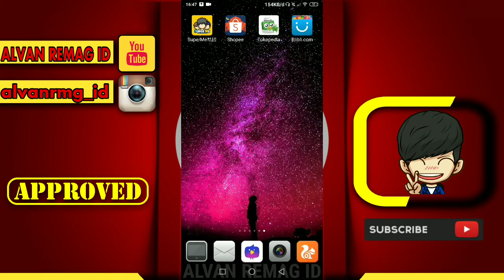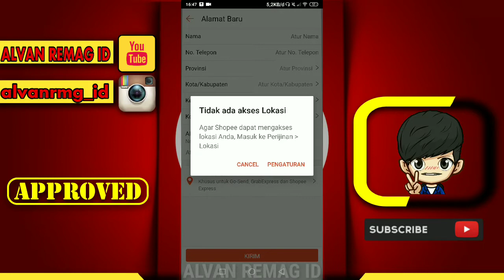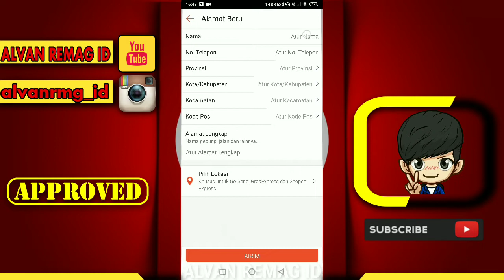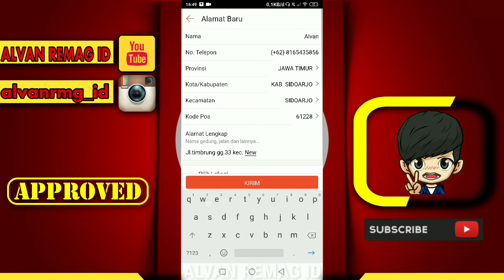CARA MENAMBAHKAN ALAMAT PENGIRIMAN BARU DI SHOPEE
Assalamu’alaikum Wr.WB
Dalam video tutorial ini, kita akan membahas